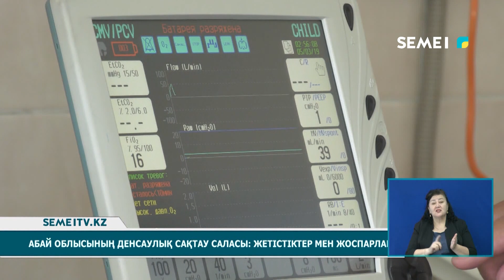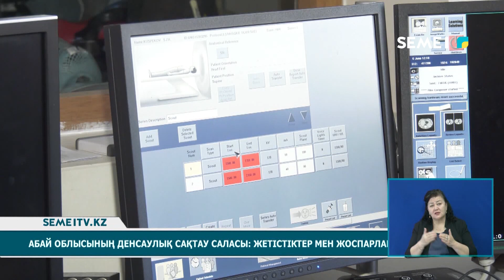Абай облысының денсаулық сақтау саласы: жетістіктер мен жоспарлары